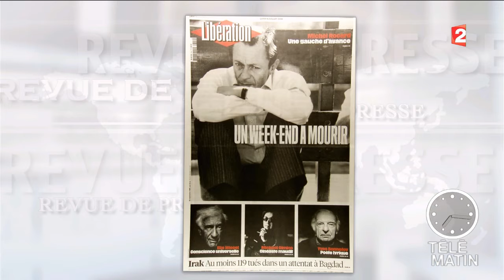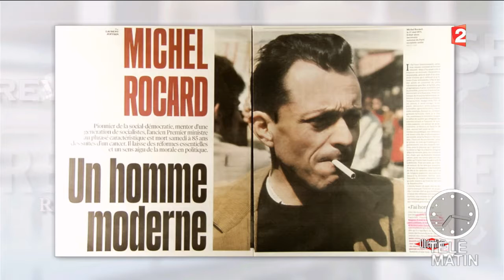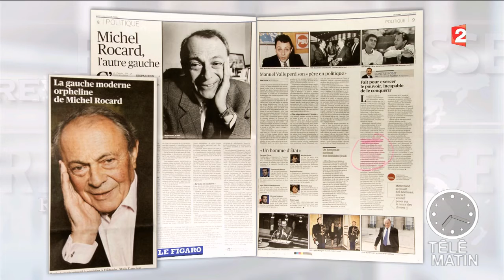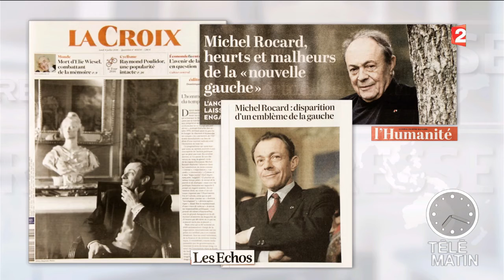Revue de Presse